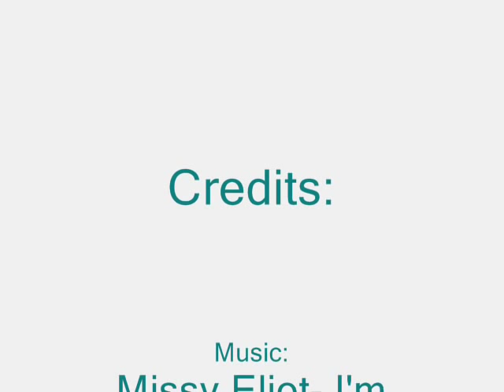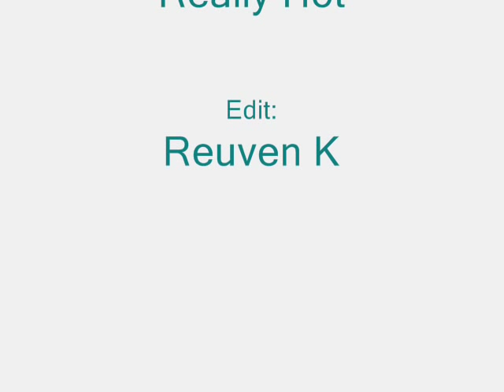Horace Jenkins Is Back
This video is about hapoel jerusalem player Horace Jrnkins. enjoy. זה הסרטון הראשון שלי- על חביבי הוראס ג'נקינס. תהנו.